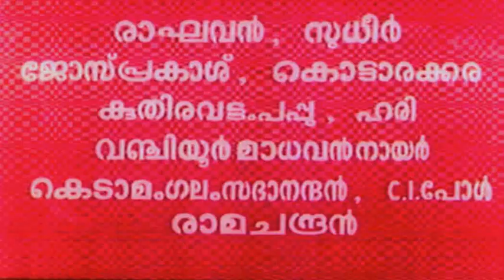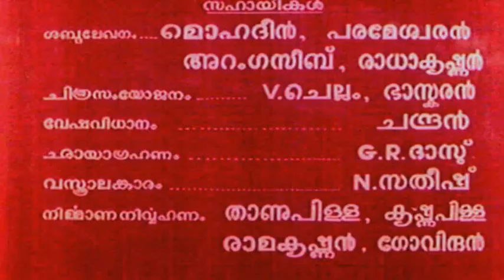Amba Ambika Ambalika | Old Malayalam Devotional Full Movie | Gemini Ganeshan.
Produced and Directed by P Subrahmanyam, Released in the banner Nila in 1976. Starring by Sreevidhya,Balan K nair, Jose Prakash, Raghavan etc.Songs by Ambili, Yesudas etc, Lyrics and Music by Sreekumaran Thampi and G Devarajan.